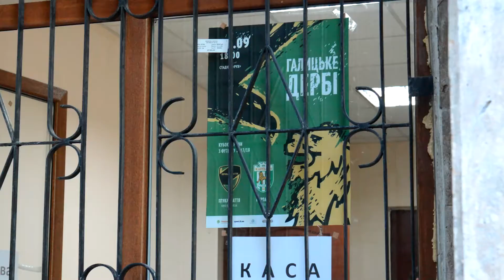В Ковалюк про матч з КАРПАТАМИ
20 вересня на стадіоні «Рух» в Івано-Франківську відбудеться матч третього попереднього етапу Кубка України між «Прикарпаттям» і львівськими «Карпатами».